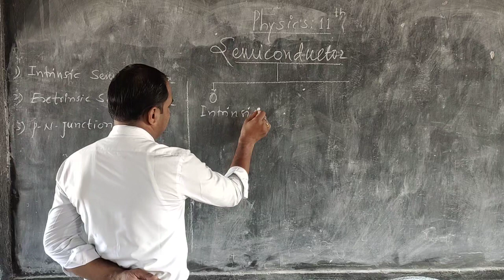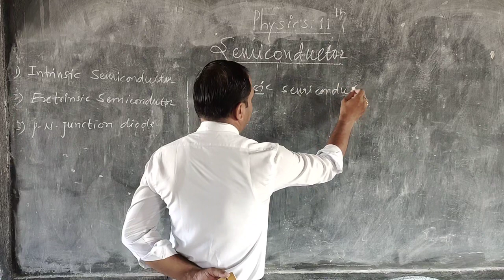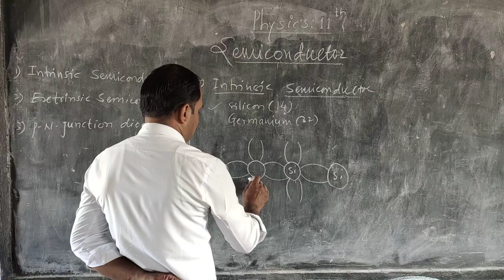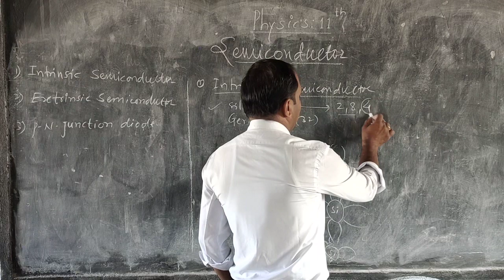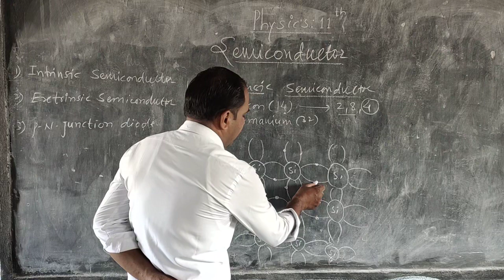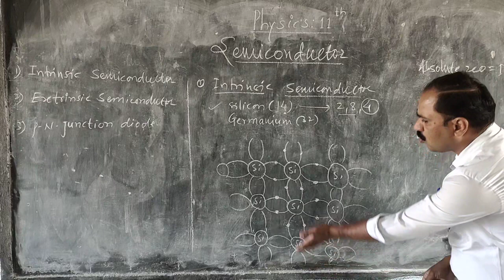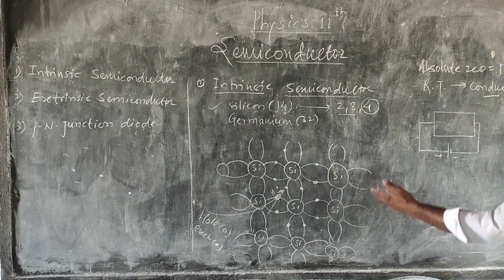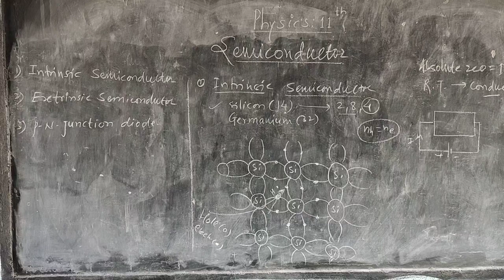Physics 11: Semiconductor